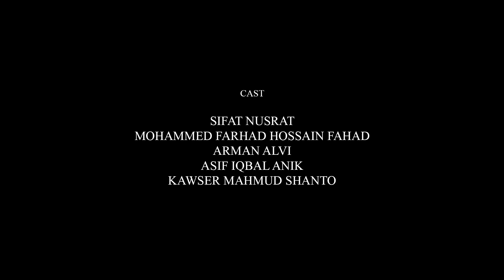"Ami Nari" A Visual Poetry By Gopal Basak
POEM: AMI NARI
WRITTER: INTIKHAB ALAM
VOCALS: TOPOTI BARMAN

DIRECTION, CINEMATOGRAPHY & EDITING: KRISHNA GOPAL BASAK

SCREENPLAY: KRISHNA GOPAL BASAK, UMME HANI SHAIRIN

ASSISTANT DIRECTOR: MAHEDI HASAN, ASHRAFUL ISLAM ADIB

CAST: SIFAT NUSRAT, MOHAMMED FARHAD HOSSAIN FAHAD, ARMAN ALVI, ASIF IQBAL ANIK, KAWSER MAHMUD SHANTO

MAKEUP: KAZI FARIA RAHMAN, HASMI JAHAN SHETU

 STYLING:  ZERIN TASNIM TAHSIN

SPECIAL THANKS:  MOHAMMAD SHAZZAD HOSSAIN, KAZI ZAFAR RAHMAN, NAIM KHAN, FAHAD HOSSAIN SAFAT, HIRONMOYEE ROY, LUTFA RAKHI